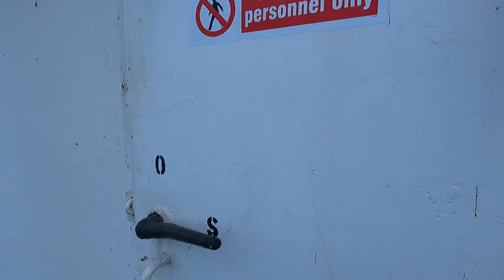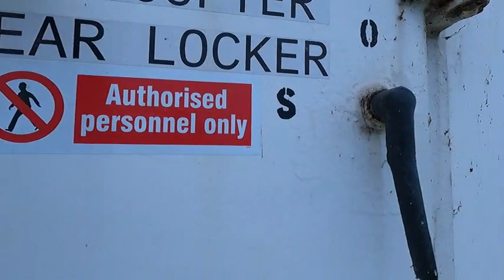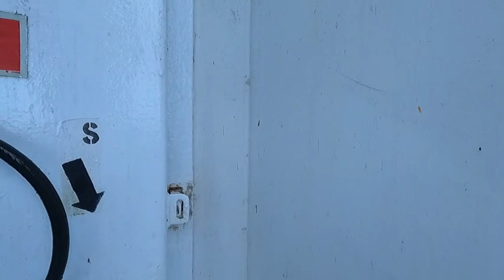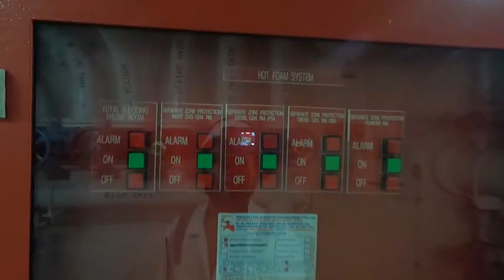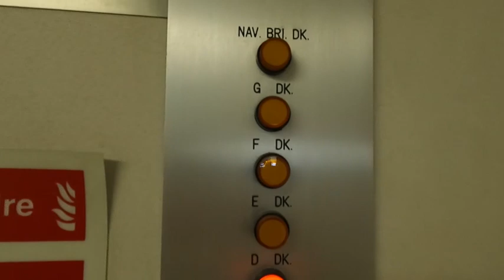LNG Tanker Deck Tour(Accommodation to Fire Station Part - 2)